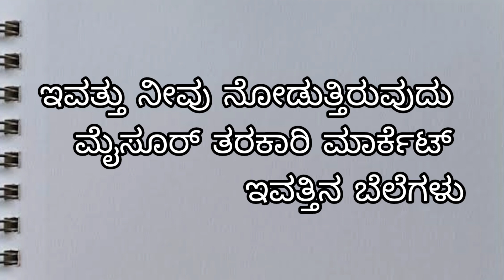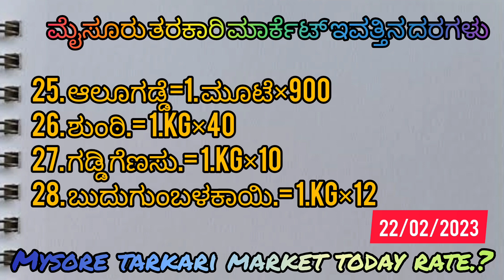|| Mysore tarkari market today rate.? 22/02/2023 ಮೈಸೂರ್ ತರಕಾರಿ ಮಾರ್ಕೆಟ್ ಇವತ್ತಿನ ಬೆಲೆಗಳು.?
Mysore market 22/02/2023 ಮೈಸೂರ್ ತರಕಾರಿ ಮಾರ್ಕೆಟ್ ಇವತ್ತು ತರಕಾರಿ ಬೆಲೆಗಳು..? Kannada

apmc rate

Mysore tarkari market

Tarkari market

Mysore tarkari market live today

Srinivaspura

Silkta

Mysore tarkari market today rate

vegetable price today Mysore

Mysore market rate today

Mysore tomato rate today

today Mysore apmc market tarkari rate

today Mysore market tarkari rate

Mysore tarkari market price today

Mysore today market rate

tarkari market rate today Mysore

today tarkari rate in Mysore

today Mysore cow market

Mysore tarkari market today

today Mysore tarkari prices

Mysore apmc market today

Mysore vegetable market

Mysore market tarkari market rate

Mysore tarkari market today price

today's tarkari rate in Mysore

today Mysore market

Mysore tarkari today rate

Mysore tarkari market auction today

Mysore tarkari market rate today

Mysore tarkari rate today